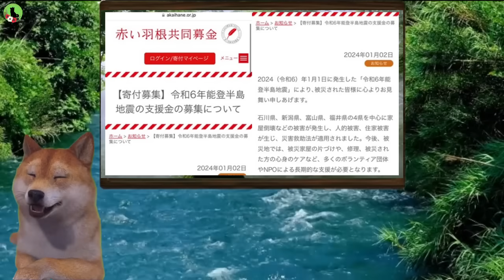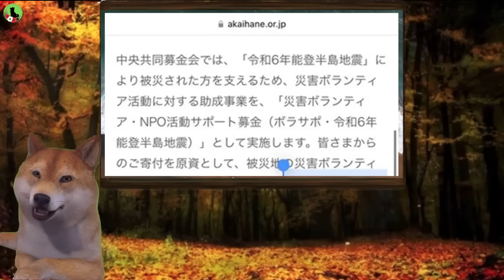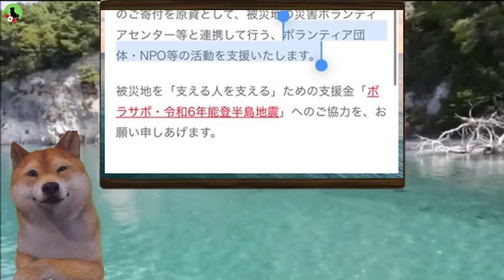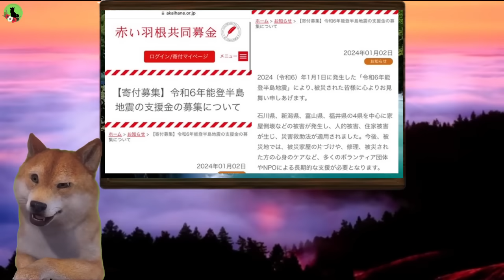【能登地震】赤い羽根共同募金が能登半島地震で似非募金を開始中、一方、被災地のファミマ、飲料水3000円に便乗値上げで炎上⇒撤回逃亡、一方、地元スーパーは「1人2本無料配布」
🎬今回の動画は、能登半島地震を受けて赤い羽根共同募金がボランティアやNPOへの支援を呼びかけ。一方、被災地のファミリーマートで飲料水の価格が一時的に跳ね上がり問題視されるが、地元スーパーは無料配布を行っている。

紅い羽根恐怖同募金